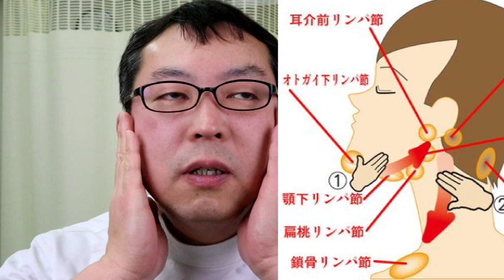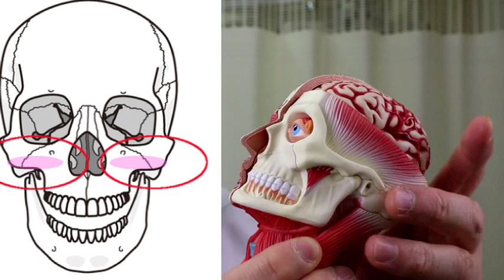笑うと丸顔になって困る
＝＝＝再生リスト＝＝＝＝＝
フェイスラインをスッキリさせる方法

動画で学べる　顔のエイジングケア

〒538-0044
大阪市鶴見区放出東3-31-39